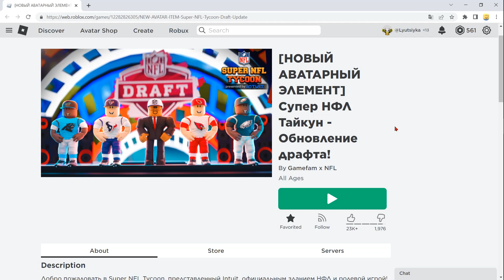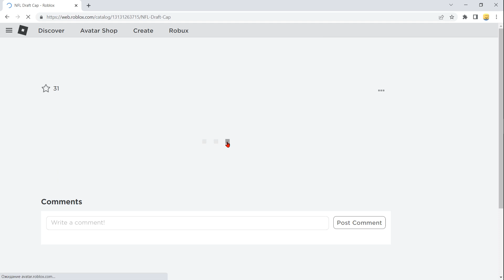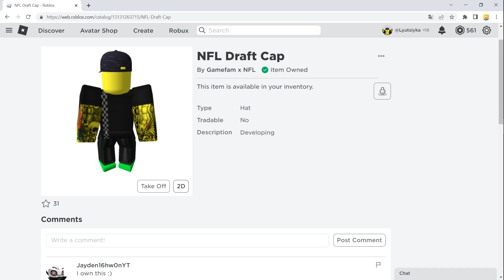КАК В 2023 ГОДУ БЕСПЛАТНО ПОЛУЧИТЬ КЕПКУ НФЛ В РОБЛОКС - НОВЫЕ БЕСПЛАТНЫЕ ВЕЩИ В РОБЛОКСЕ